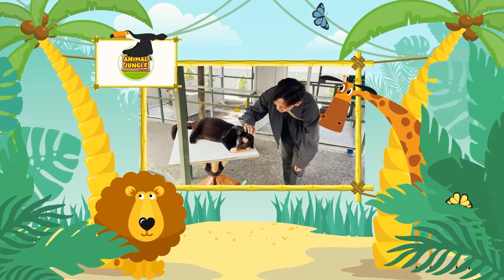The most naughty animals: elephant, dog, duck, cat, pig, cow - Animal moments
☘This video features soothing piano music, perfect for relaxation, meditation, yoga, and sleep. Soothing melodies and melodies help you relax, let go of stress and anxiety, and help you focus on your breathing and inner thoughts.

📍Video shooting location: Bandung Zoo, Lembang Park & Cisarua Indonesian Safari Park, Bird And Bromelia Pavilion, Bogor Indonesian Safari Park, Ragunan Wildlife Park (Indonesia)

Please buy music & pictures to support the artists!

somdosanimais animalsounds farmanimalct the artist directly NOT ME.